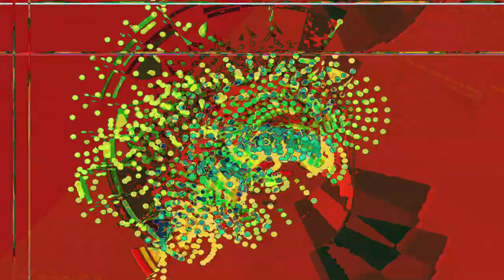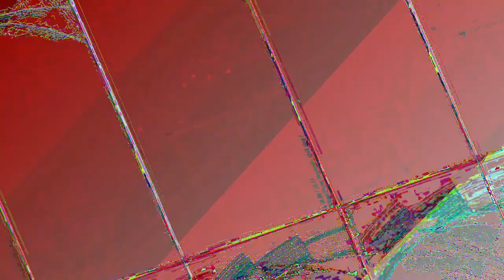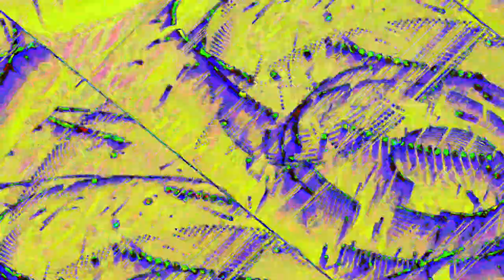[EPILEPSY WARNING] Movie 23 05 05 06h38m02s